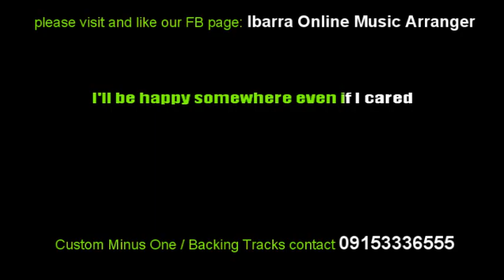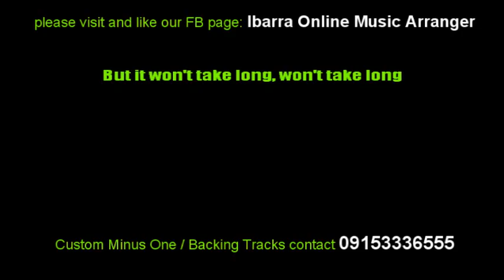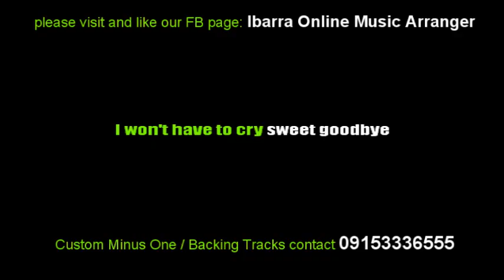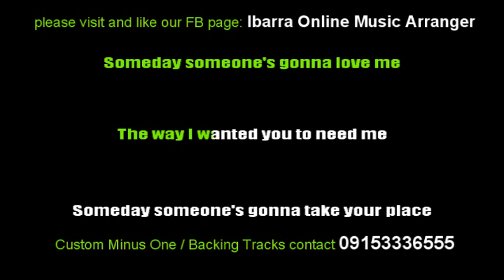Someday (Male Key) - Nina - Karaoke